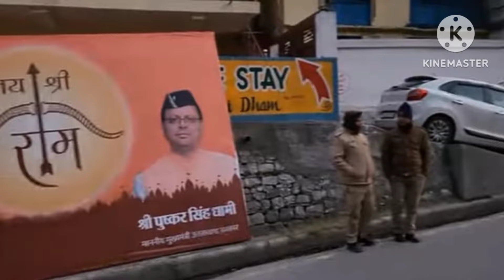14 जनवरी प्रातः कैंची धाम आरती दर्शन नीम करौरी बाबा जी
14 जनवरी प्रातः कैंची धाम आरती दर्शन नीम करौरी बाबा जी
नीम करोली बाबा की आरती